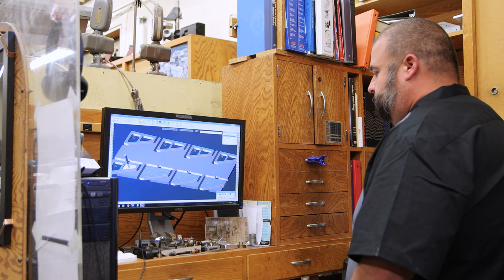Video News Release 002: "Returning to the Office" after the 2020 Pandemic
"Returning to the Office" in March 2022 after the 2020 Pandemic.

The sound is natural. Video News Releases are aimed at broadcasters.

Credit:
NOIRLab/NSF/AURA